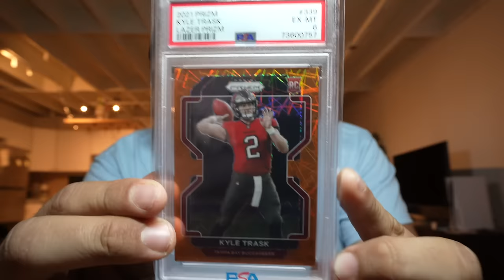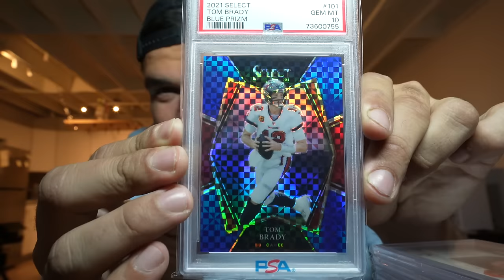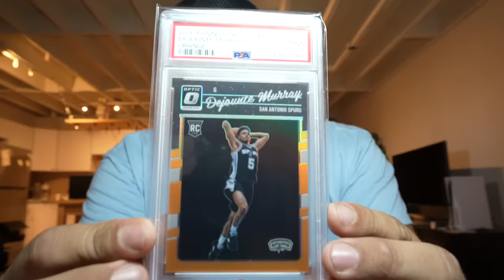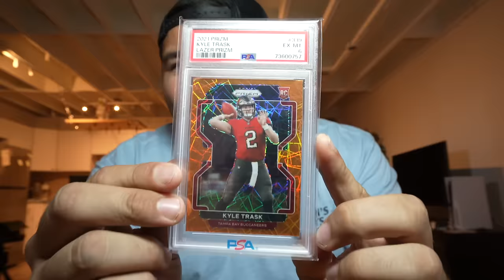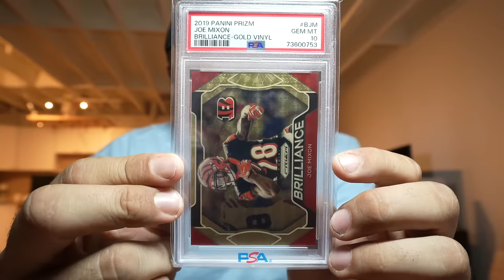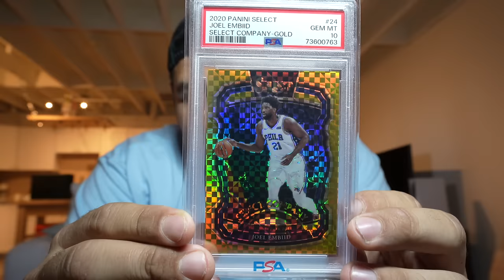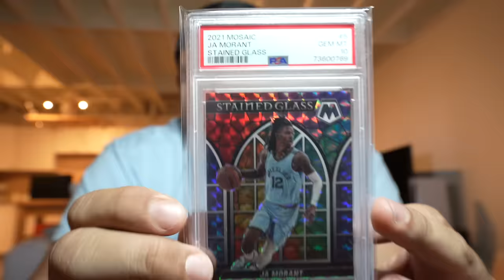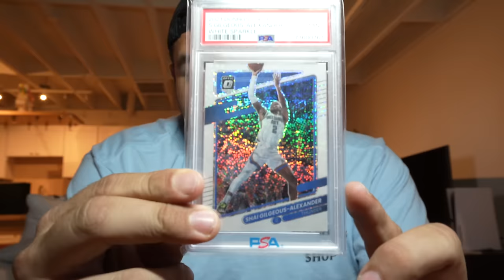$10,000 PSA Return - I Sent My MOST VALUABLE Cards To PSA Grading 💸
$10,000 Worth of Sports Cards? PSA Grading for sports cards is a good investment. WOW! 💸

In this video, I share my 20+ basketball and football card PSA return. I have a Eddie Guerrero Gold /10, Tom Brady Cards, Gold Prizms, and baseball cards! PSA submission return with no upcharge! The total wait time is roughly 1-1.5 months. Sportscard investing 101 is submit to PSA!

PSA Card is great way to invest in sports cards, grade your favorite sets for collections, and more. I love submitting cards to PSA. I haven't submitted to PSA since the pandemic so this will be my first sports card submission in a long time.

Are you worried about your PSA grading? Don't be! In this video, I'll explain to you exactly what to do if your PSA cards are sent to you via mail.

Don't be afraid to grade sports cards. Its well worth it?